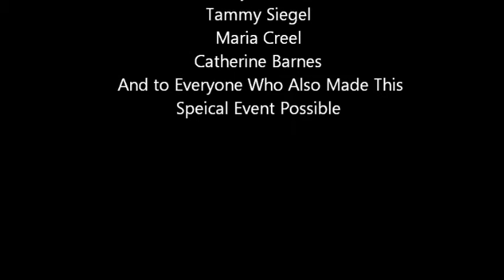Ocean Village Fashion Show Fort Pierce Rumirs Day Spa & Alisari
These are some of the sample hair styles and outfits from
Rumirs Day Spa and also Alisari Fashion Boutique in Downtown Fort Pierce. We all were able to put together this amazing Fashion Show and really give you an idea of how much we love to put events like these together and show off some of the wonderful treats we have to offer in Fort Pierce Florida.